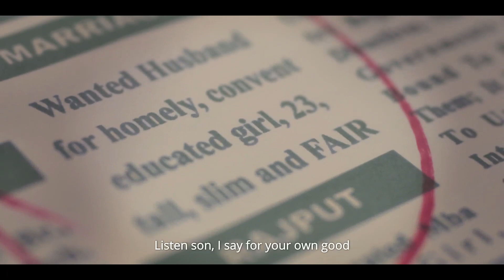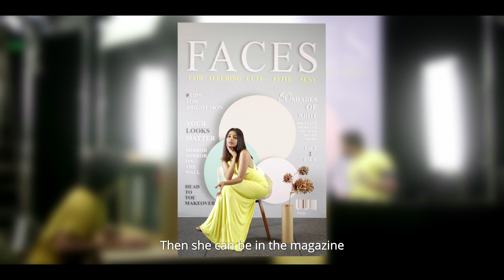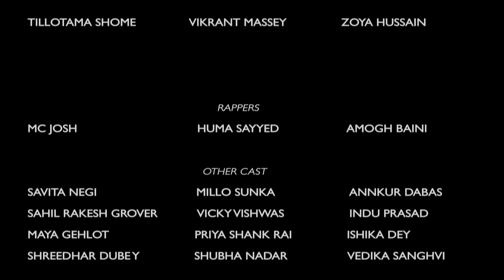India's Got Colour (with English Subtitles)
Celebrating a decade of Dark is Beautiful, “India’s Got Colour” is a new extension of our campaign. It is a call for action, captured in a fun music video that intends to continue and amplify the conversation around inclusiveness and against skin colour bias, specifically within the Indian context.

Continuing to lend her name to the Dark Is Beautiful campaign against Colourism in India, Nandita Das joins hands with filmmaker Mahesh Mathai, music composer Ankur Tewari, and Sangita Jindal, Chairperson – JSW Foundation, and a slew of Indian actors to celebrate India’s Got Colour.